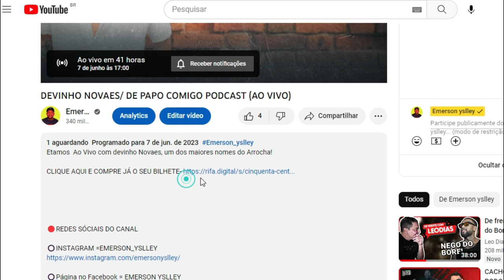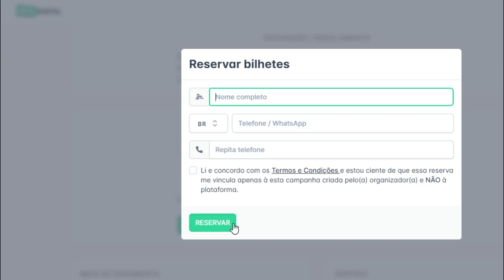CARRO COM TIERRY CAPOTOU NO INTERIOR DA BAHIA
TIERRY SE ENVOLVE EM ACIDENTE DE CARRO NESSE ULIMO FIM DE SEMANA...